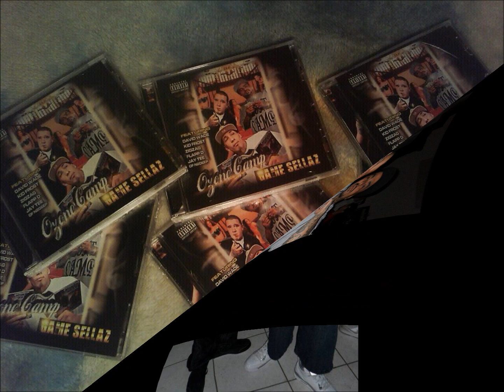*OGDEN MAYNE* OZONE CAMP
TRACK 10 *GAME SELLAZ* CD